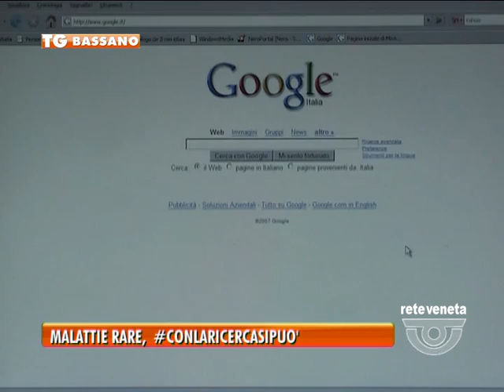TG BASSANO (01/03/2017) - MALATTIE RARE, CONLARICERCASIPUO'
TG BASSANO (mercoledì 1 marzo 2017) - Malattie rare. Nel nostro Paese il registro del Centro nazionale dell’Istituto superiore di Sanità conta 195.452 casi. Per il 2017 la Federazione Italiana vuole riconoscere il ruolo fondamentale della ricerca scientifica nel fornire ai pazienti le risposte e le soluzioni di cui hanno bisogno, sia che si tratti di una cura o di una migliore assistenza. Tra i testimonial principali c’è Sammy Basso, che lancia un personale messaggio dalla sua pagina facebook. E per raggiungere quanta più gente possibile, la federazione punta a conquistare la rete tramite l'hashtag conlaricercasipuò. Se è fondamentale che i ricercatori possano avere la possibilità di proseguire nel loro lavoro di scoperta, indispensabile è anche che i malati, i familiari e i donatori siano anche indirizzati nel miglior modo dai medici curanti. E Sammy, per esempio, invita alla raccolta fondi per l'International Meeting for Laminopathie di Bologna.